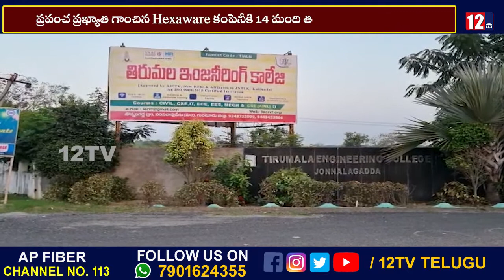Hearty Congratulations to our 15 TEC_STUDENTS (CSE-9, ECE-6) who got selected for HEXAWARE